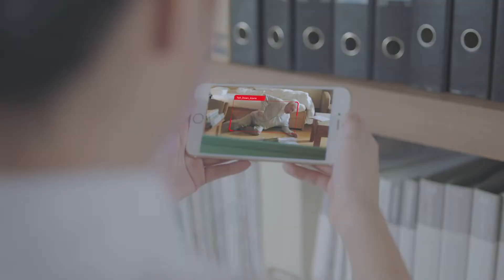Aeolus Robotics RaaS（Robot as a Service）プラットフォーム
アイオロス ロボティクス社のIntelligent Service robotは、コアテクノロジーである高度なAIエンジン、非常に優れた機動機構、視覚・認識機能と、ロボットアームの各キーコンポーネンツを、徹底した内製化により高い信頼性を実現したロボットで、アイオロス ロボティクス社はこのロボットをコアとしたRaaS（Robot as a Service）プラットフォームを世界各国に提供します。